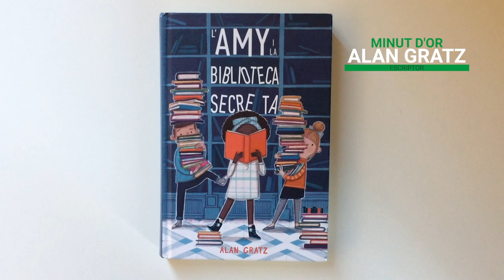Minut d'or - Atrapallibres [11 anys] - L'Amy i la biblioteca secreta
Amb Alan Gratz, autor de l'obra.